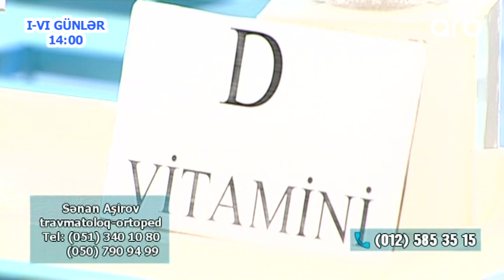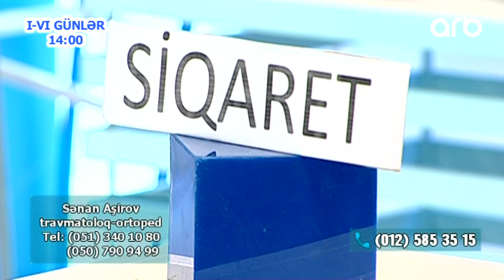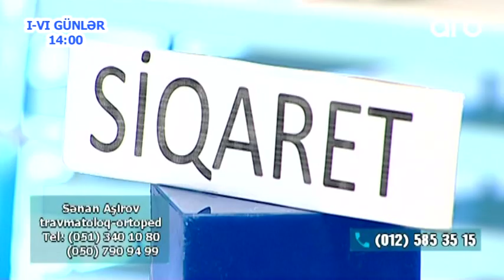Oturaq heyat terzi elillik yaradir (Yashamaq Gozeldir)